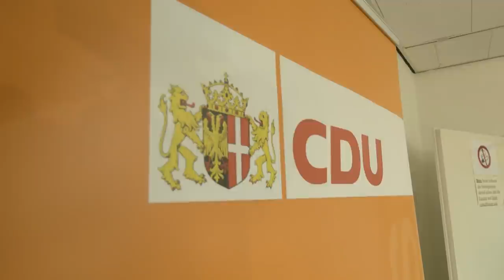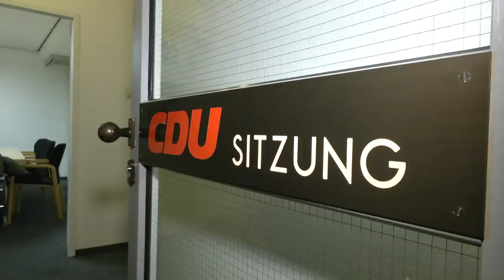CDU MACHTKAMPF: Norbert Röttgen grätscht in den Wettkampf um den Parteivorsitz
Es gab eine Zeit, da galt Norbert Röttgen als der Mann der Zukunft in der CDU, als Kopf für die Öffnung der Partei hin zu neuen Wählern und neuen Themen. Als Bundesumweltminister hatte er sich von 2009 bis 2012 das Image des Vorkämpfers für den Atomausstieg und ambitionierten Klimaschutz erworben. Sein Spitzname war «Muttis Klügster», der feinsinnige Jurist gehörte zum direkten Umfeld von Kanzlerin Angela Merkel. Doch dann folgte der tiefe Fall.

Als Spitzenkandidat bei der Landtagswahl in Nordrhein-Westfalen 2012 scheiterte er spektakulär. Fast 13 Punkte lagen zwischen seiner CDU und der SPD von Ministerpräsidentin Hannelore Kraft im bevölkerungsreichsten Bundesland. Der Jurist bekam die Klatsche auch dafür, dass er sich vor der Wahl nicht klar zu einem Wechsel nach Düsseldorf auch im Fall einer Niederlage bekannt hatte. Als er seinen Posten als Bundesumweltminister einfach weiterführen wollte, warf ihn Merkel kurzerhand raus. Kurz danach verlor er auch noch seinen Posten als CDU-Vize.

Plötzlich war Röttgen nur noch einfacher Bundestagsabgeordneter. Doch er rappelte sich wieder auf und übernahm 2014 den Vorsitz im Auswärtigen Ausschuss. Seither ist er ein vielgefragter Experte, der für seine Russland-kritische Haltung und als Amerika-Freund bekannt ist. In der Union wurde er immer wieder als Kandidat für das Außenministerium gehandelt, doch nach der Bundestagswahl 2017 fiel das Auswärtige Amt in den Verhandlungen um eine große Koalition an die SPD.

Ein mögliches Problem für die weitere Karriere des 54-Jährigen könnte seine Herkunft aus Nordrhein-Westfalen sein. Denn aus NRW stammen eine ganze Reihe von CDU-Spitzenpolitikern, die nach dem angekündigten Rückzug von Annegret Kramp-Karrenbauer vom CDU-Vorsitz und von Angela Merkel aus dem Kanzleramt etwas werden wollen. Und da es bei der Verteilung von Posten auch um den Regionalproporz geht, dürfte es für den Abgeordneten aus dem Rhein-Sieg-Kreis nicht einfach werden.

Zu Armin Laschet, dem heutigen NRW-Ministerpräsidenten, hat Röttgen eine besondere Beziehung. Ihm hat Röttgen 2012 bei einer Mitgliederbefragung für den CDU-Landesvorsitz eine empfindliche Niederlage zugefügt. Heute ist Laschet mächtiger Landeschef, dem ebenfalls Ambitionen auf Bundesvorsitz und Kanzleramt nachgesagt werden. Aber auch Friedrich Merz (Sauerland), Gesundheitsminister Jens Spahn (Münsterland) und Unionsfraktionschef Ralph Brinkhaus (Ostwestfalen) wollen sich nicht zur Seite schieben lassen.